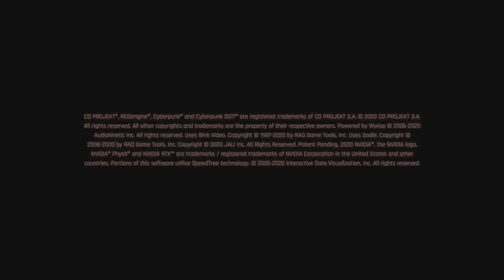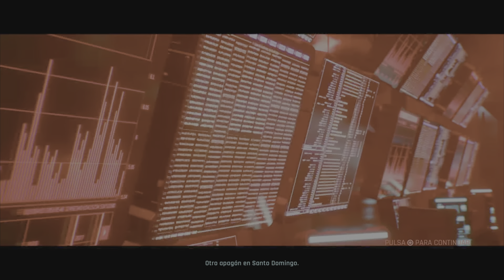CYBERPUNK 2077 next-gen Gameplay PS5 Ray Tracing 4K - Part 8 Español ( +18 )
Cyberpunk 2077 es un RPG de acción y aventura de mundo abierto ambientado en la megalópolis de Night City, donde te convertirás en un mercenario ciberpunk envuelto en una lucha a muerte por la supervivencia. Explora el oscuro futuro, ¡ahora actualizado para la nueva generación de consolas y con contenido adicional gratuito!

Cyberpunk 2077 Gameplay PlayStation 5 en 4K y Ray Tracing efectos de sombras y Rayos mejorados.